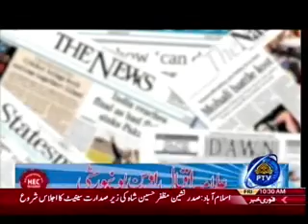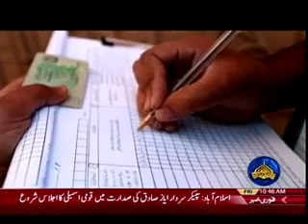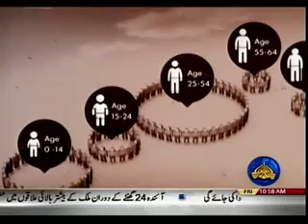SUBH E NAU Dr Zia on 17/03/2017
On Air as a Specialist Physician on PTV NEWS and PTV GLOBAL to discuss, how to overcome weather changes,